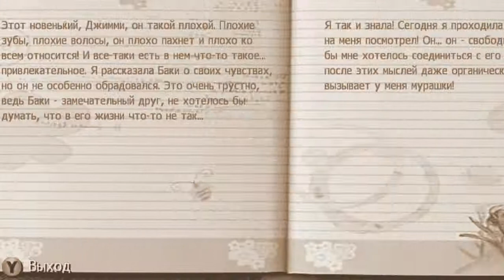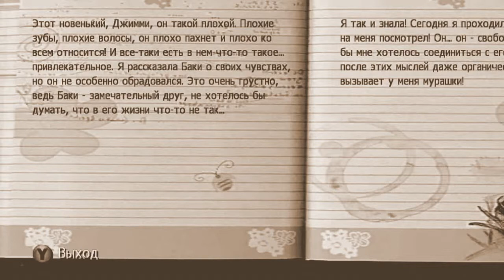Sprint LivePro Review